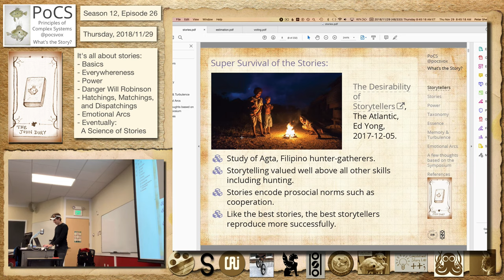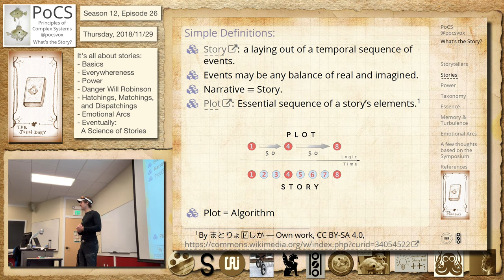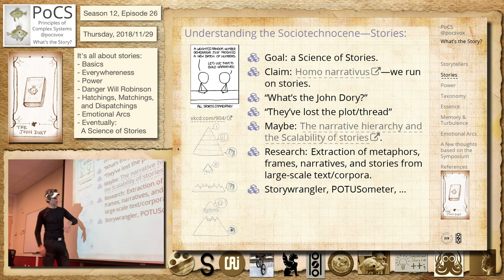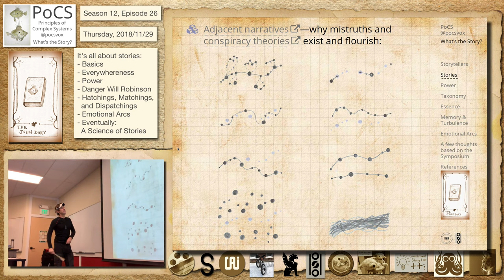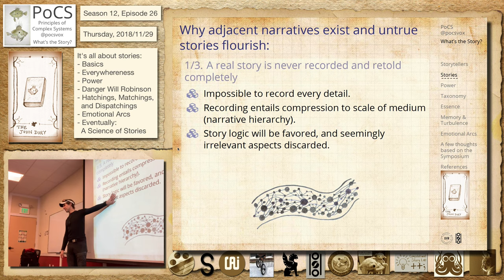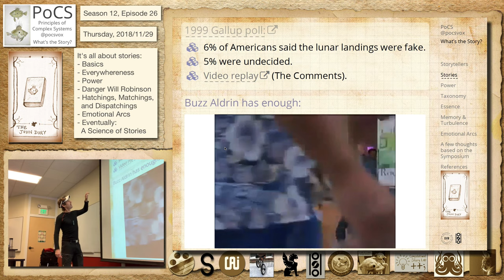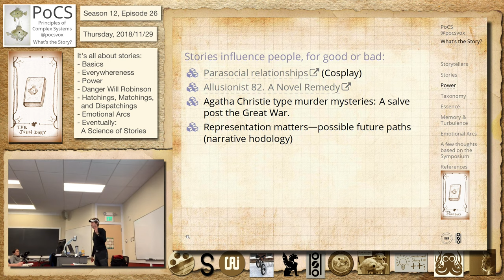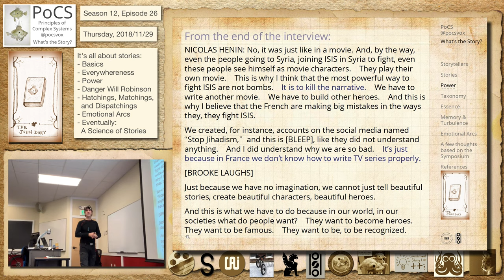2018 11 29pocs episode26 hd 1440p